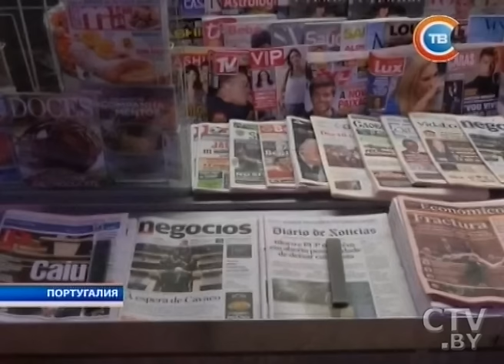Новости "24 часа" за 10.30 25.01.2016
Сильные снегопады прогнозируют 25 января, температура будет расти